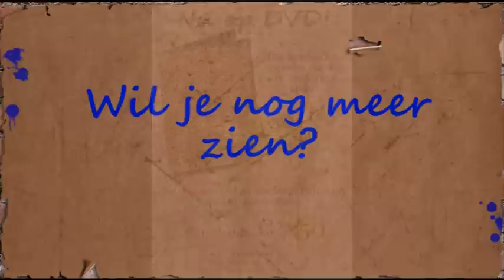Aerdt kermis 2009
Tijdens de Aerdtse 2009 kermis heeft Drumfanfare Eensgezindheid Aerdt een Egerlander optreden verzorgd. Hiervan is een video opname gemaakt. Dit is een stukje van de film.